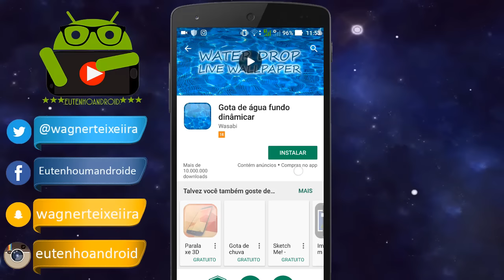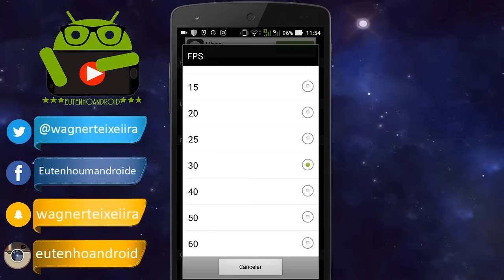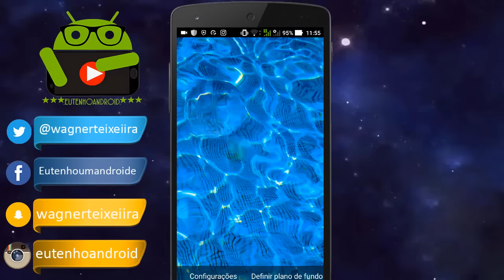Como fazer incrível efeito água na tela do Android | Personalização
🔴 Quer Saber quando sai Próximos vídeos!
Ative sininho Para Receber Notificação :D